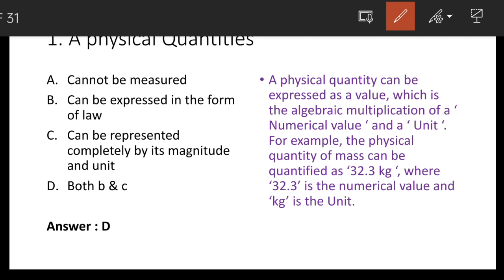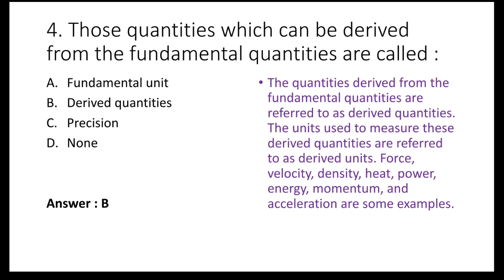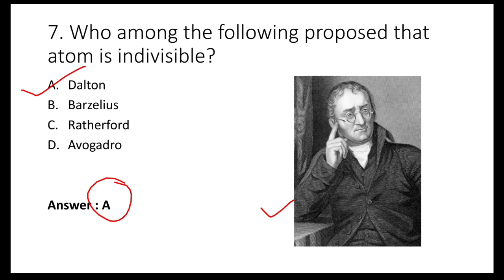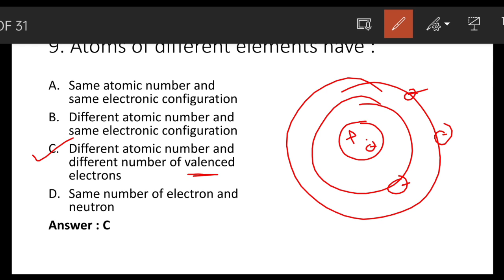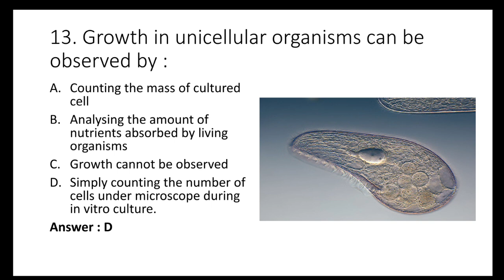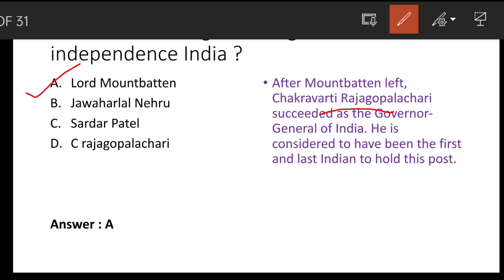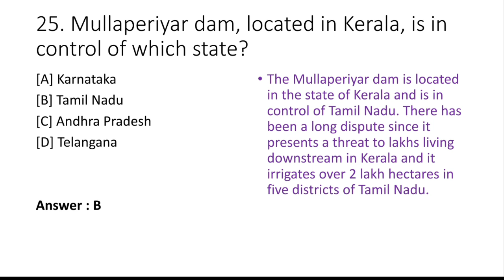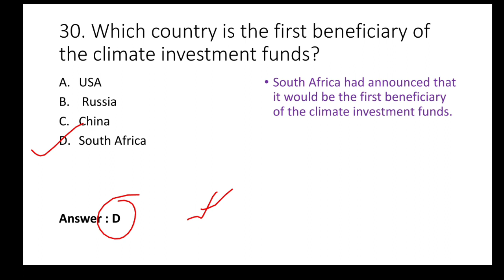WBCS (Mains) 2022 || Practice Set-2 (Expected Questions) || হুবহু কমন প্রশ্নোত্তর আলোচনা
BATCH-31 Payment Details :
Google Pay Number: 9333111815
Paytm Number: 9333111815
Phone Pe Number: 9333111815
UPI Address: subh.8719@oksbi

How to Apply For this Course:
1) First Install Telegram App from Google Play Store.
3) After that within 24 hr. we will add You to Batch and Provide – User Id and Password for Online Mock Test and Video Class.

আমাদের Teacher-এর পড়ানোর ধরন, notes এবং MCQ-এর Sample copy দেখে সবাই Batch-এ ভর্তি হবে।